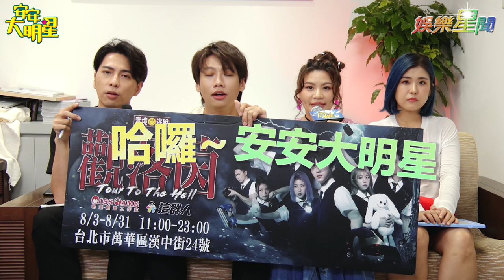這群人爆料大會無極限！木星：展榮愛跟娃娃對話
藝人專訪—「 這群人 石頭 尼克 董仔 木星」遊戲篇(真心話大考驗)

地方小編帶你一探究竟藝人私下不為人知的一面。
【搞笑、有趣、無厘頭】 【感性、知性】 攏底家！